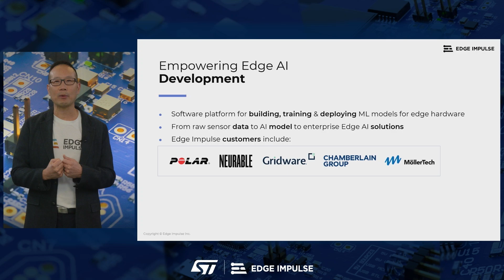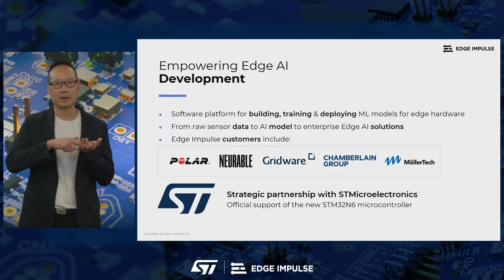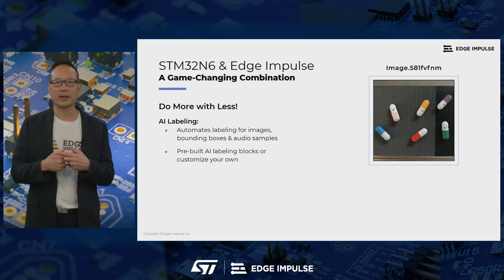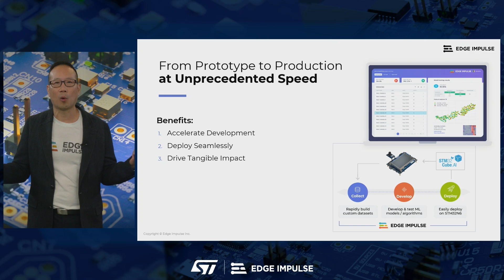STM32 Summit keynote | Edge Impulse supporting the STM32N6 AI-accelerated MCU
Spencer Huang, Chief Revenue Officer at Edge Impulse, speaks about the exciting partnership with STMicroelectronics. Paired with Edge Impulse’s platform, STM32 microcontrollers unlock real-time AI processing at the edge.